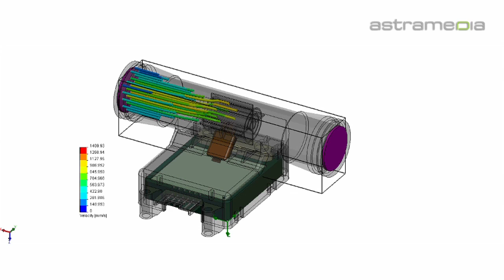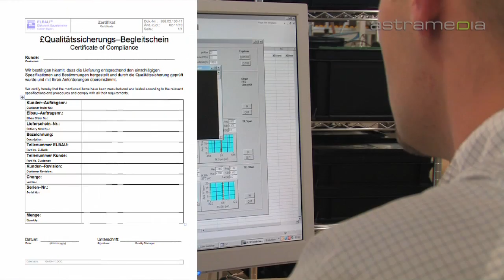First Sensor AG - Berlin - electronic components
First Sensor AG is a service provider from micro and sensor systems settled in Berlin.

Value chain sensors Microsystems Microsystems Technology Materials Management Test Technology calibration sensor system solutions